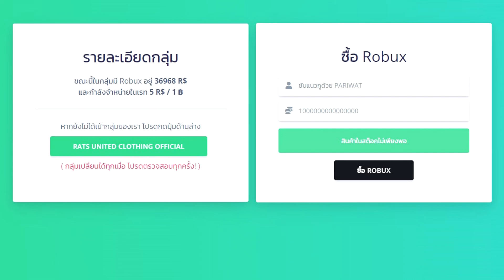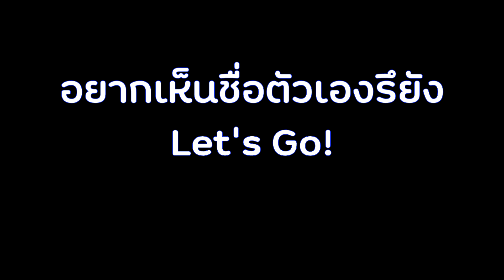Roblox : Generic jojo's bizarre #4 สแตนด์น้องแมวสุดน่ารัก Killer Queen Girl ยอมให้โดนระเบิดเลย!?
🛒 Snowboltz ร้านขาย โรบัค เรท 5 - 10 เปิดตลอด 24 ช.ม
อย่าลืมใส่โค้ดของเราด้วยน้าารับเครดิตฟรี!? : PARIWATRBX

🎮 ดิสคอร์ด : Pariwat#5775